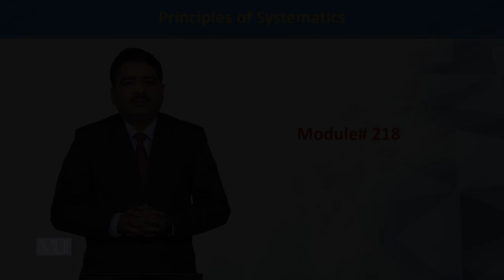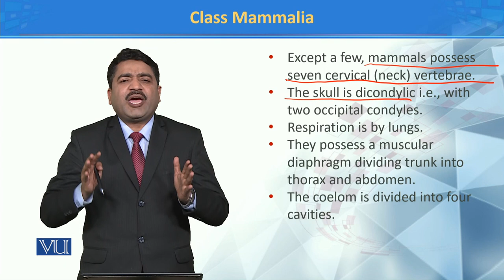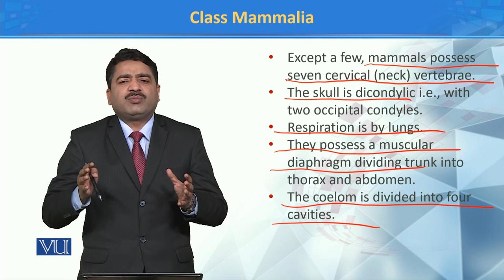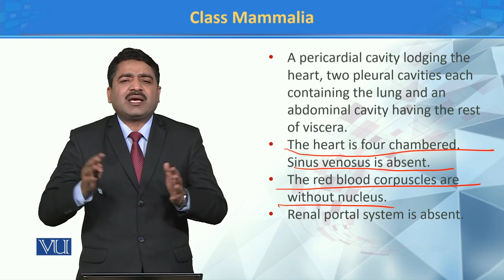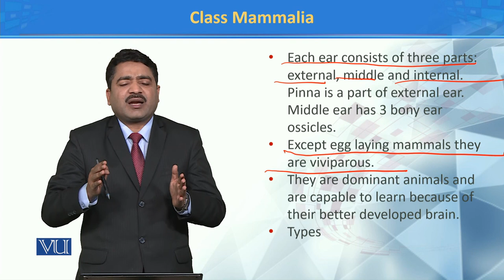Class Mammalia | Principles of Systematics | ZOO511T_Topic218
Topic218: Class Mammalia
by Dr. Muhammad Tahir